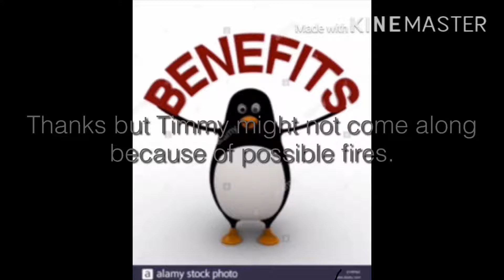Possible Fires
Fire cock 🔥